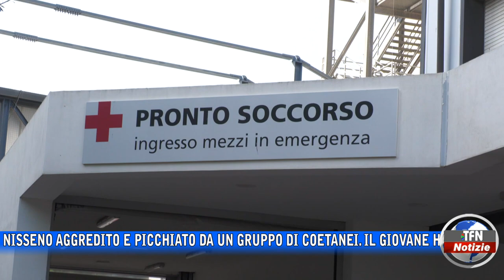Studente nisseno aggredito e picchiato